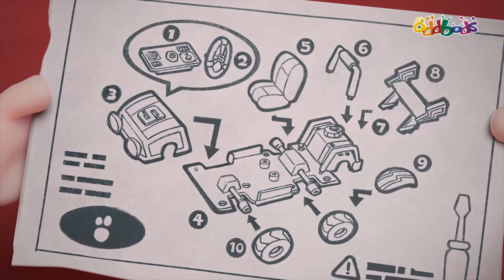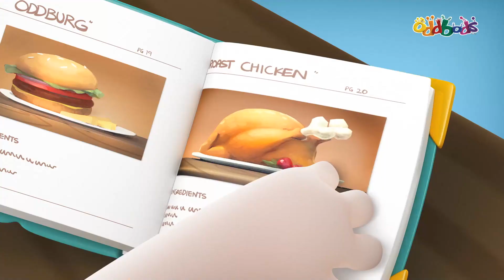Oddbods | NOËL 2020 | LES PROBLÈMES DE LIVRAISON DU PÈRE NOËL | Dessins Animés